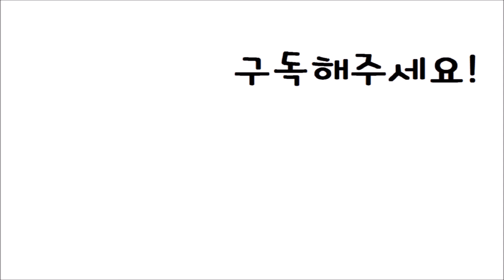[Nick샘] 우쿨렐레 왕초보를 위한 무료 레슨 _코드의 원리3(A,B코드)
You can take chord sheet at my blog.
악보는 블로그에서 검색하시면 됩니다.

본 영상은 레슨생들을 위해서 쉬운 버전으로 제작되었습니다.

자신이 원하는 곡으로
자신이 원하는 장소에서
자신이 원하는 스타일로
자신이 원하는 방법으로
기타&우쿨렐레를 배우다!
Nick샘 기타&우쿨렐레 방문 레슨

질문이 있으시면 댓글로 달아주세요^^

자신이 원하는 곡으로 방문 기타 레슨 Nick샘,
일산 기타레슨, 인천 송도 기타 방문레슨, 김포기타레슨
Nick샘 기타&우쿨렐레 방문레슨, 기타배우기, 초보자를 위한 쉬운레슨
구월동 기타레슨, 방문기타레슨, K-pop전문 기타레슨

자신이 원하는 곡으로 방문 우쿨렐레 레슨 Nick샘,
일산 우쿨렐레 레슨, 인천 송도 우쿨렐레 레슨, 방문 우쿨렐레레슨, 김포 우쿨렐레레슨,
Nick샘 기타&우쿨렐레 방문레슨,  우쿨렐레 배우기, 초보자를 위한 쉬운 우쿨렐레 레슨,
구월동  우쿨렐레 레슨, 방문 우쿨렐레레슨, K-pop전문 방문 우쿨렐레 레슨